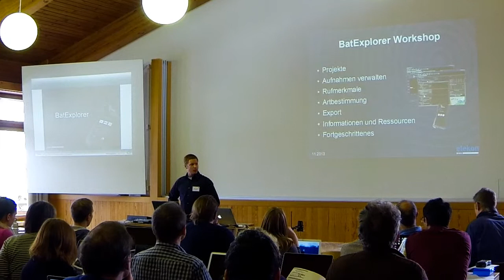BATLOGGER Workshop 2013, Teil 2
Workshop: Aufnahme + Analyse von Ultraschallsignalen der Fledermäuse
Teil 2: Einführung in BatExplorer

Videomitschnitt des Workshops vom Nov. 2013 im WSL.